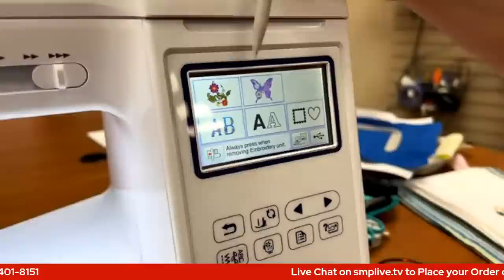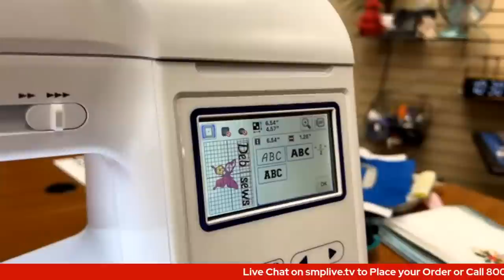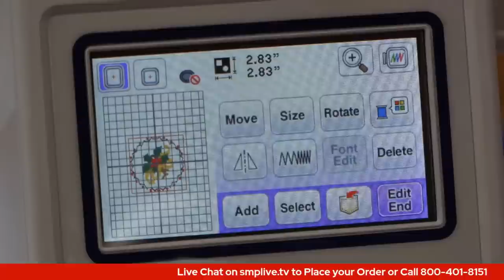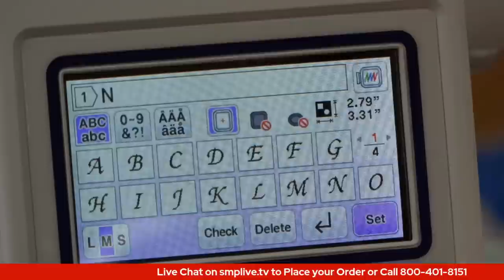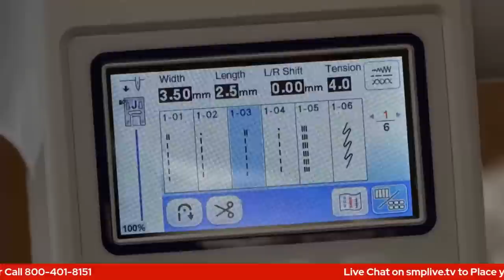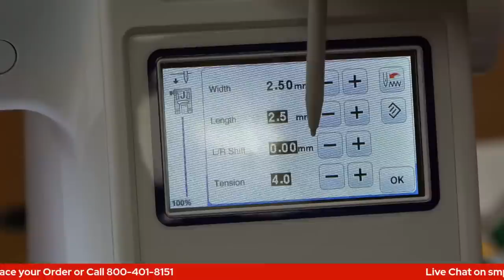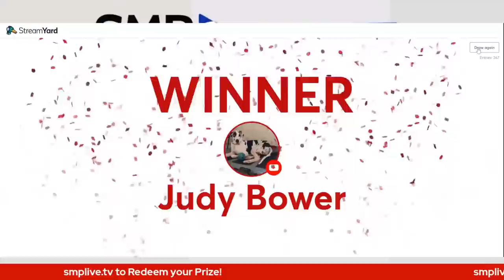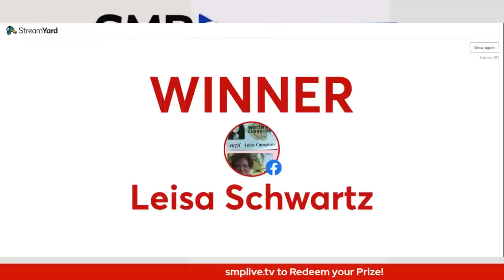Brother SE1900 Sewing And Embroidery Machine - In Depth Demonstration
On Episode 91 of SMP Live, our very own Deb Donovan goes in depth with the venerable Brother SE1900 Sewing and Embroidery Machine! Tune un for a full hour of learning, friends, specials, and of course giveaways!